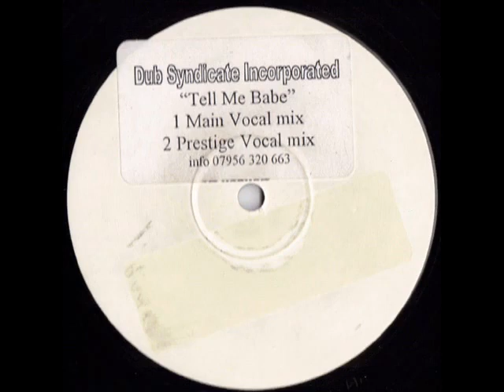(UK Garage) Dub Syndicate Incorporated - Tell Me Babe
PRODUCED BY PAUL BENJAMIN AND M.NOBLE